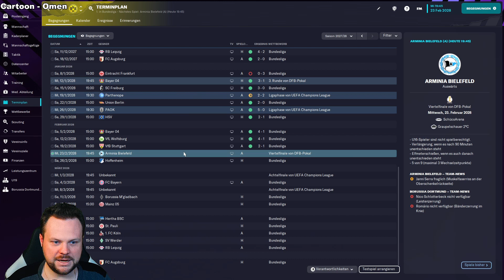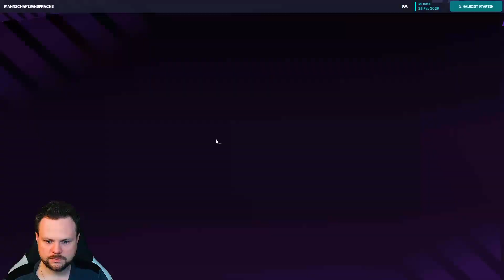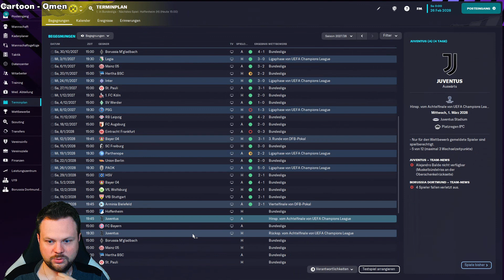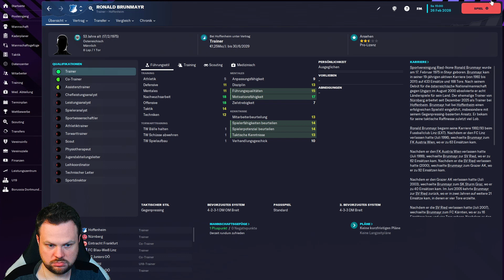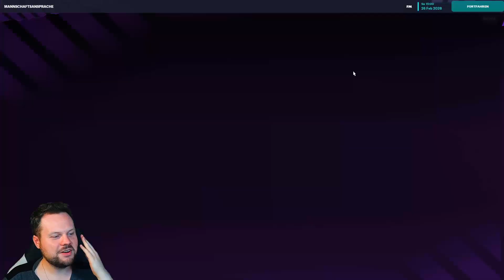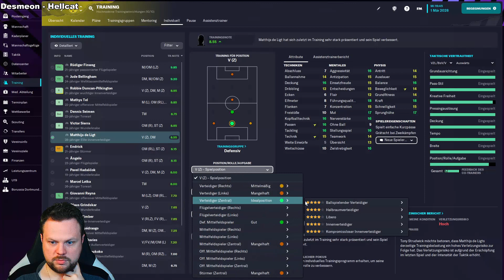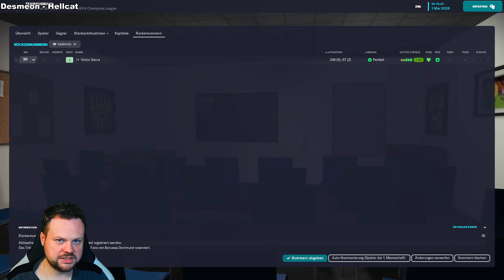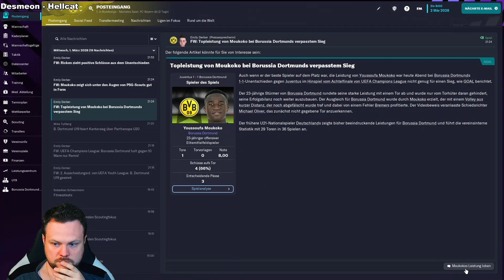DOMINANZ IN ITALIEN ⚽ Let´s Play FOOTBALL MANAGER 2023 #165 [ Deutsch / Gameplay ]